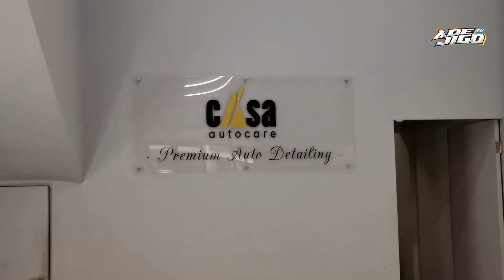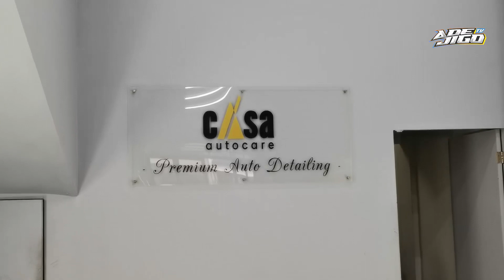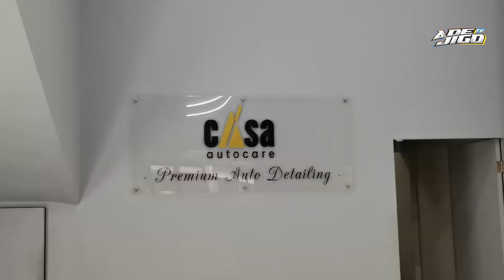KNALPOT RXZ JADI KAYA BARU LAGI